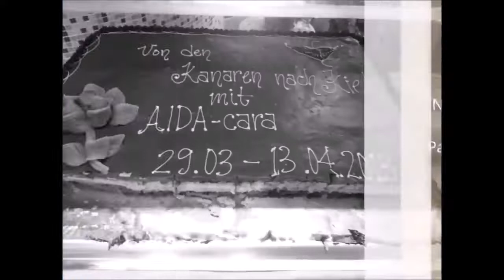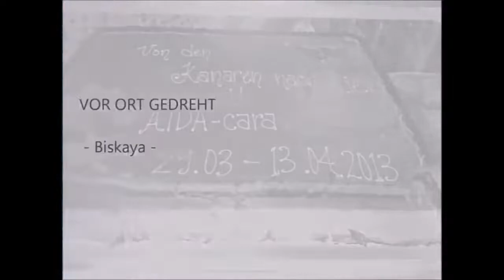Die heftigsten Stürme auf AIDA Schiffen | HD 2022